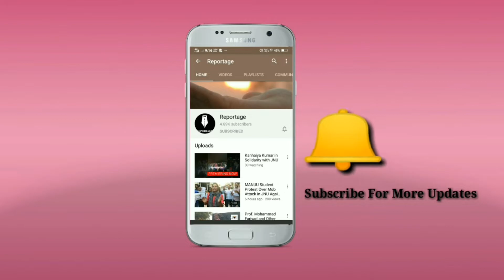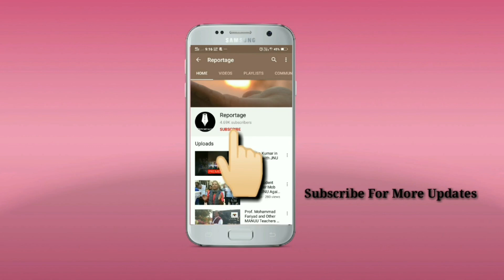Face to Face : Eposide 01 : Social & Economical Aspects of CAA, NRC, & NPR || Reportage